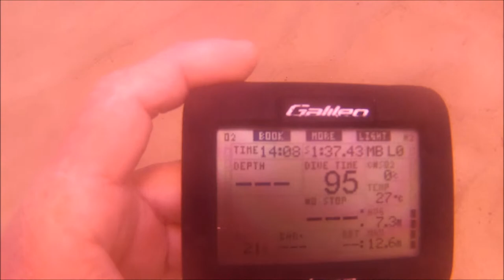Tweed River 29 February 2016